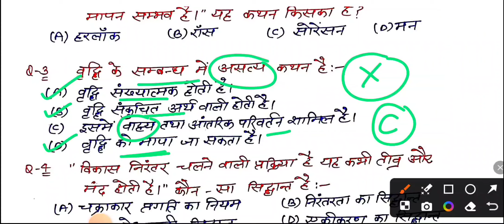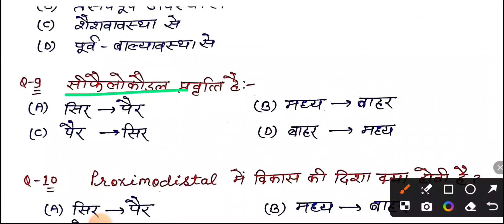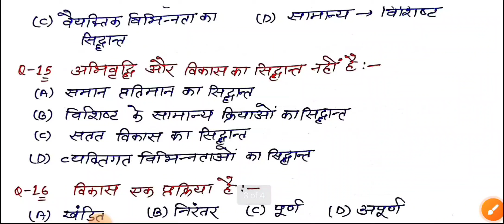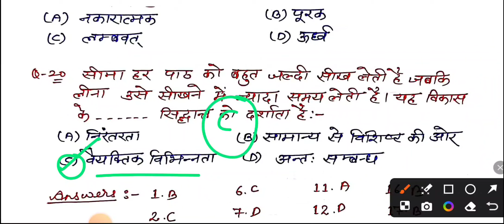वृद्धि और विकास|TOP- 20MCQs|बाल विकास को प्रभावित करने वाले कारक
cdp
bpsc
history
ias ranjit sir
science
political science
sanskrit
english
geography
hindi
ctet
graduation
home science
वृद्धि एवं विकास
ctet 2024
success master arihant publication
ctet cdp p-1 growth and development
growth
bpsc news
सक्सेस मास्टर
ctet cdp p-1
lt grade
70th preexams
bpsc pre
bpsc civil
bpsc notice
mission 50ias
mission ias
gandhi
tre re exam
bpsc latest news
bpsc today news
bihar special
currents affirs november to may
bpsc current affirs
bpsc tre currents
gkgs
treexam
teacher exam
current
biology
bihar police
bssc
bihar ssc
shreekant sir
online education
eeducation
eshiksha
exam
exam fear
up exams
university exam
university
prof rajju bhaiya university
awadh university
rmlau
holistic health
pratapgarh
prayagraj
allahabad
digital education
online classes
syllabus
lucknow university
magadh university
study
lecture
chemistry
physical education
urdu
physics
economics
education
sociology
b.ed
music
ias
pcs
net
tet
csat
jtet syllabus 2024
competitive exam
jtet cdp
ba
jtet class
post graduation
jtet cdp 2024
ma
3rd grade psychology
growth and development class 1
वृद्धि/ सवृद्धि और विकास को प्रभावित करने वाला कारक b.ed1st year वाले छात्रों के लिए v v.i क्वेश्चन
वृद्धि और विकास के चरण? समृद्धि और विकास के चरण? b.ed वाले छात्रों के लिए वेरी इंर्पोटेंट क्वेश्चन
growth and development difference
bal vikash
nikita education
वृद्धि और विकास
बाल विकास
jtet syllabus
acountancy
business studies
mathematics
class 9
class 10
class 11
class 12
govt. jobs
easy way
best teachers
full revision
human development
class 12 geography
human development class 12
blissful life
physical health
positive mental health
emotional health
spiritual health
meditative techniques
nlp
universal signals
personal growth
spiritual development
intuition
mindfulness
synchronicities
dream interpretation
nature signs
spiritual awakening
wellness journey
gut feelings
subconscious mind
symbolic messages
nature's messages
calm and clarity
joy and fulfillment
natural world
connection to nature
growth and development class
ctet cdp
cdp 2024
jtet 2024 || वृद्धि और विकास || cdp || growth and development
jtet
jtet 2024
jtet 2024 cdp
vriddhi aur vikas
cdp growth and development
jtet 2024 cdp growth and development
rama classes
ctet cdp lecture -1
vriddhi avn vikas
progress
economic growth and economic development
depositors
money
sahara refund
amit shah
model bylaws
farmer
latest
grain
sugar
dairy
aajtak
breaking
news
modi
multi purpose
multi-state
administation
government
gem
national cooperation policy
education and training
national cooperative university
sugar mills
rural
urban
co-operative banks
cooperative societies
income tax
distribution
computerization
vision
farming
agriculture
loan
pacs
initiatives
india
national
conference
cooperation
society
cooperatives
class-3 ctet jan 2025 | growth & development वृद्धि एवं विकास भाग -2 | child development & pedagogy
development economics
ctet cdp p-1 growth and development important topics
ctet cdp p-1 most important questions
ctet cdp p-1 development
ctet cdp p-1 growth
economic growth vs economic development
types of economic growth and development
ctet exam paper 2024
ctet 2024 interview

development ctet by himanshi singh
ctet cdp growth and development
growth and development ctet
difference between growth and development
ctet january 2025 growth & development both paper
growth aur development mein antar
child development
development
psychology class psychology classes
reet psychology
psychology 1st grade 2024
upsi
uppolice
vdo
dsssb
armyschool
reet
kvs/prt
net/jrf
ugc/net
2nd grade psychology
tgt/pgt
stet
supertet
uptet
shikshan_kaushal
shikshan
jeevankaushal
sciencetech

englishliveclass
modelpaper
practiceset
computer
mathsbestclass
psychology model paper 2024
environment
evs
balvikash
child_development
bhoogolbestclass
besthistoryclass
gk/gsbestclass
psychology first grade 2024
bestclass
liveclass
railway
ssc
lekhpal
pet
upsssc